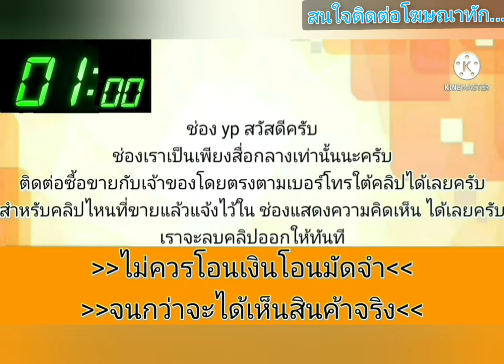honda jazz สวยๆ🎀🎉ขายถูกๆ 69,000 บาท👑เครื่องเกียร์ดีครบๆ⭐ใช้ต่อได้เลย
2005 Honda ฮอนด้าแจ๊ส

฿69,000

honda jazz เครื่อง 1.5 ปี 05 รถเครื่องดีแอร์เย็นช่วงล่างพอได้สีประมาณ 80% รถใช้งานปกติขับทางไกลได้สบายภาษี 67 พร้อมโอนขายในราคา 69,000 บาทต่อรองได้ครับสนใจติดต่อ